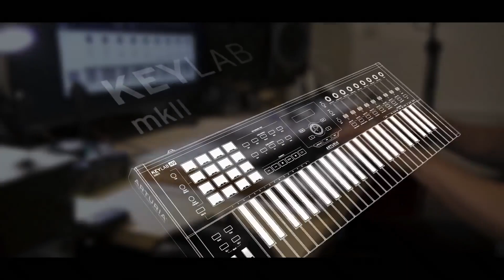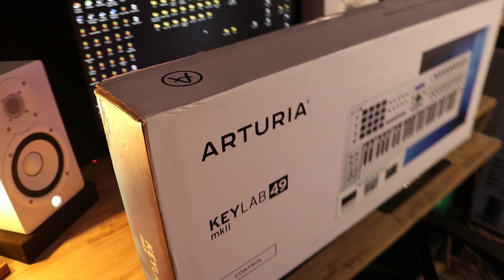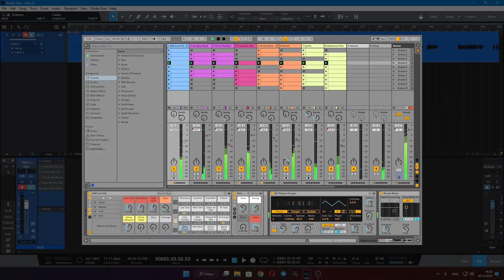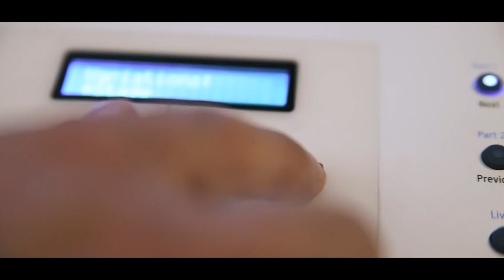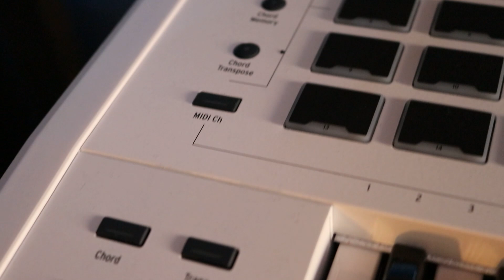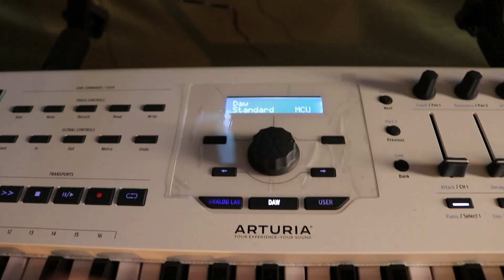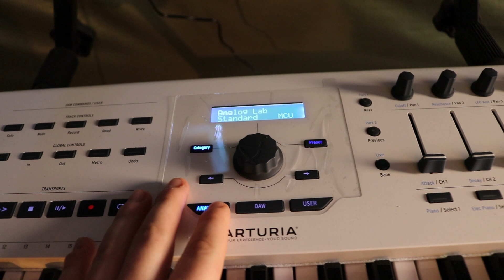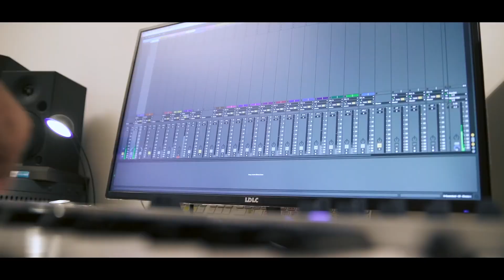ОБЗОР Arturia KeyLab 49 MKII 🤑 - Лучшая MIDI Клавиатура для Битмейкера!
Arturia KeyLab 49 MkII — это полноразмерная midi клавиатура с 49 клавишей, которые чувствительны к скорости нажатия.

0:00 - Вступление
0:41 - Дизайн
1:16 - Сборка
1:51 - Клавиши
2:45 - Комплектация
3:52 - Управление
7:51 - Сравнение с Keylab 61 Essential
11:40 - Итог